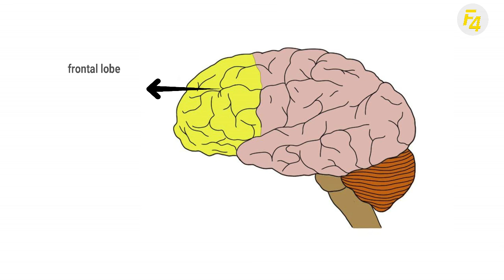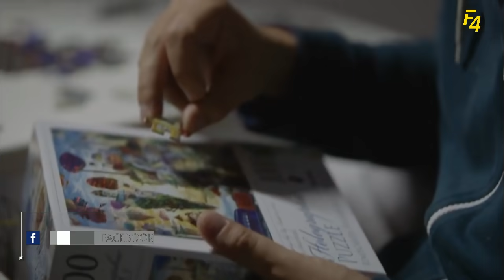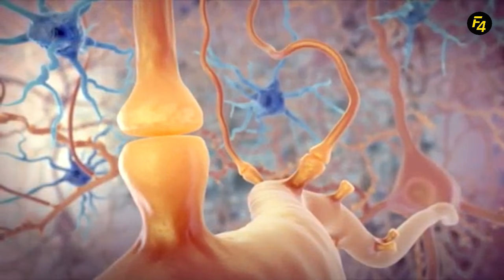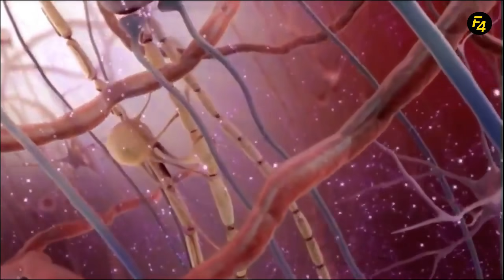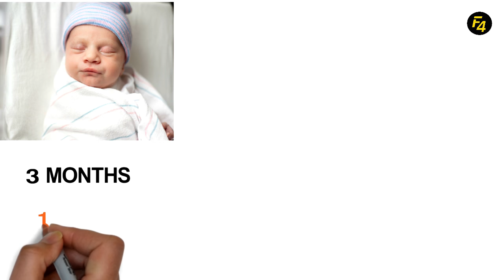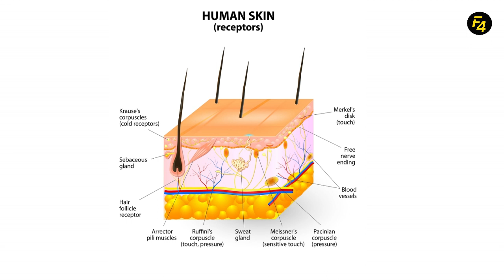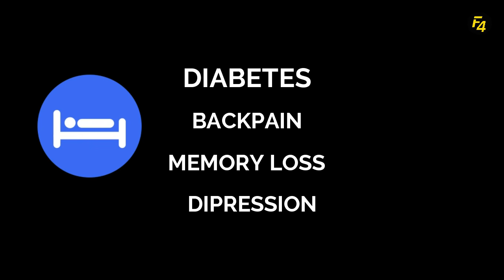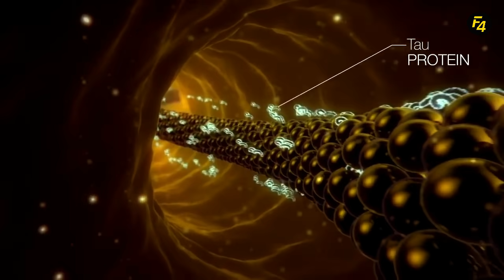SLEEP DEPRIVATION EFFECTS ? HOW MUCH SLEEP WE NEED IN TELUGU? HOW TO FALL A SLEEP FAST |FACTS 4U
SLEEP DEPRIVATION EFFECTS ? HOW MUCH SLEEP WE NEED IN TELUGU? HOW TO SLEEP FAST |FACTS 4U
రోజుకి ఎన్ని గంటలు పడుకోవాలి?పడుకున్నపుడు శరీరంలో ఏం జరుగుతుంది?facts 4u

                             abc science youtube channel and ted